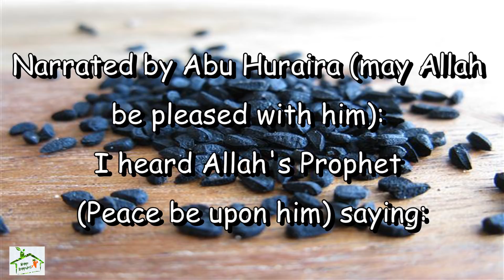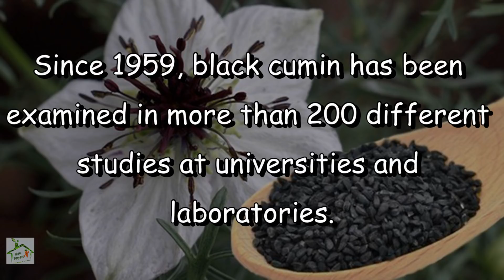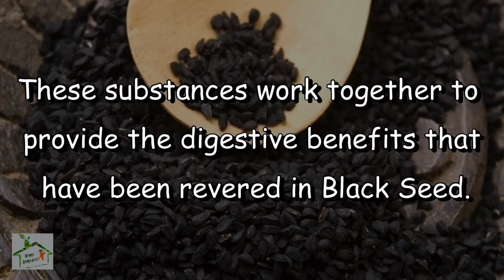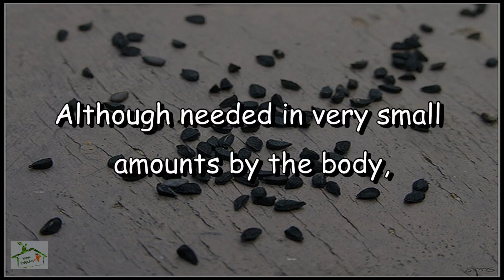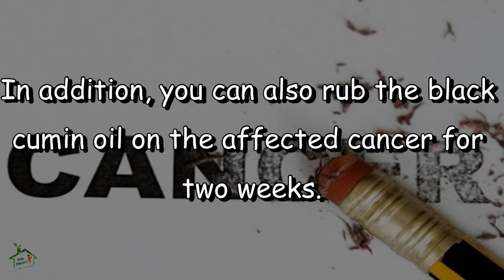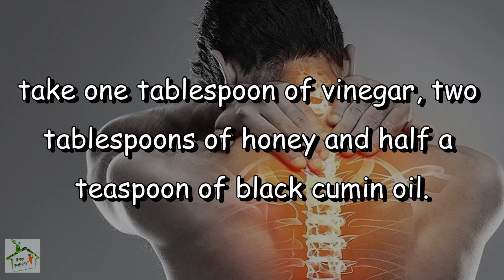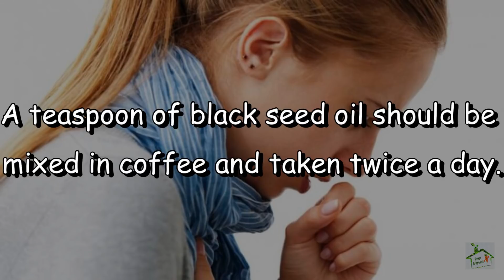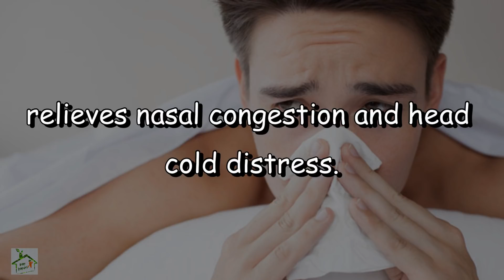Proved by Science | The Miraculous Black Seed In Quran And The Bible | Cures Everything, But Death!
MIRACULOUS Black Seed Cures Everything But Death in Quran and Bible!
Discover the incredible benefits of black seed, a miraculous natural remedy mentioned in both the Quran and Bible! From ancient times, black seed has been revered for its healing properties, and it's said to cure everything but death itself. In this video, we'll delve into the science behind black seed's incredible abilities, exploring its potential to treat a range of health issues, from inflammation and infection to digestive problems and more. Learn how this humble seed has been used for centuries to promote overall wellness and vitality, and find out why it's still a go-to remedy for many today. Whether you're looking for a natural solution to improve your health or simply want to learn more about this fascinating topic, this video is for you!

Best Recommended Products
💥 Buy the Finest Quality of Blackseeds Here 💥
✅ Best Buy
✅ Best Buy

✅ Option 1
✅ Option 2
✅ Option 3

💥 Buy the Finest Quality of Blackseeds Capsules Here 💥
Organic Nigella Sativa, Black Cumin Seeds

💥 Buy the Finest Quality of Blackseeds Oil Here 💥
✅ Best Buy
✅ Option 1
✅ Option 2
✅ Option 3

✅ I Mixed Garlic And Bay Leaves, What Happened Later In My House. You Will Do It Too